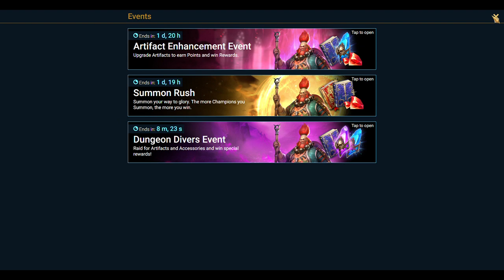Raid Shadow Legends | Nowy Update Nowi Herosi (Ancient,Void Shards)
instalując grę z tego linku nowi gracze dostają darmowe prezenty